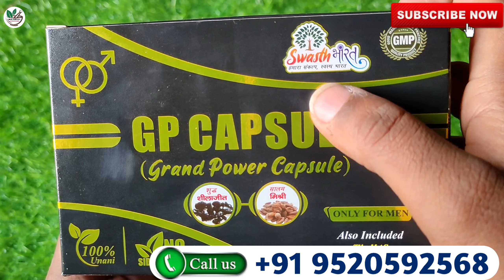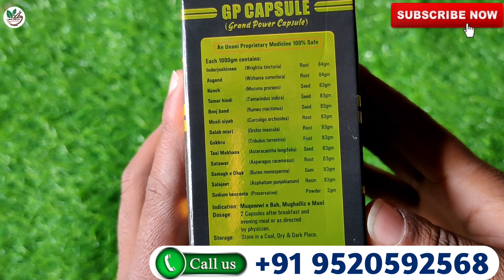जिनकी टाइमिंग नही है, इतने धक्के मारोगे बीवी की सुजा दोगे | How To Increase Sperm Count And Quality